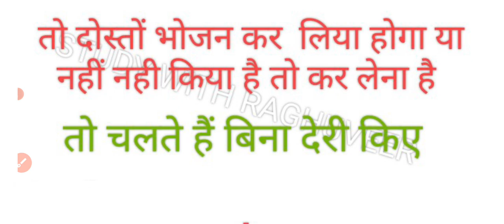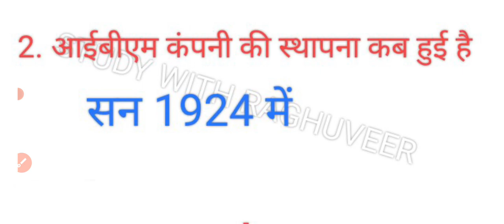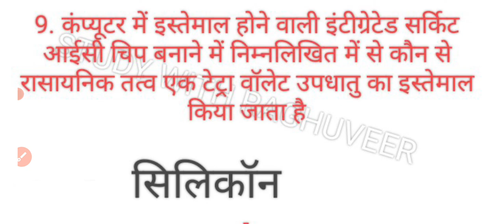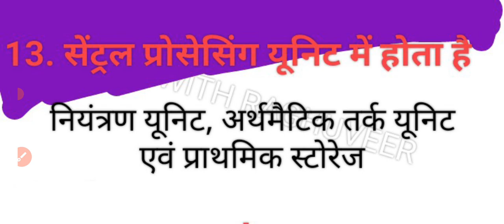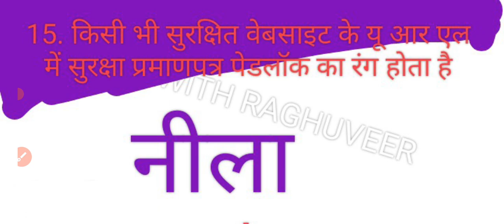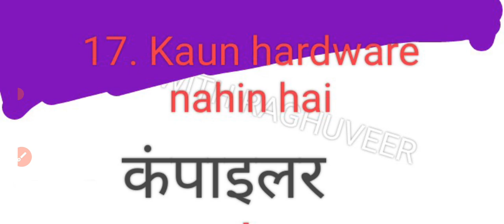सूचना तकनीकी महत्वपूर्ण प्रश्न | Suchna Takniki Important Questions| REET Main Paper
reet
reet
reet
RPSC exam
RPSC
suchna takniki important question
सूचना तकनीकी महत्वपूर्ण

सूचना तकनीकी महत्वपूर्ण

सूचना तकनीकी महत्वपूर्ण

सूचना तकनीकी महत्वपूर्ण

सूचना तकनीकी महत्वपूर्ण

सूचना तकनीकी महत्वपूर्ण

सूचना तकनीकी महत्वपूर्ण